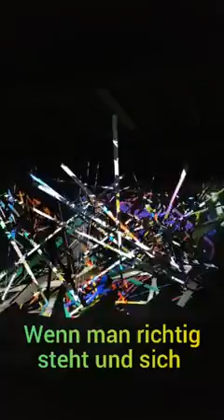Beleuchtung und Kunst in Stadt Schwabach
Hier in diesen Video und mit Bildern sieht man die in der Goldschläger Stadt Schwabach alle Jahre stattfindet mit anderen Themen. und hier in dieser Halle war die mit Streben und mit Stangen dargestellte Kunstobjekte und so mit der Belichtung dieses Video zum ansehen.